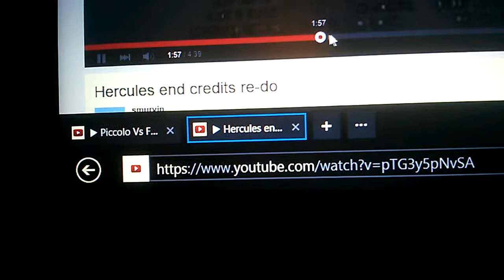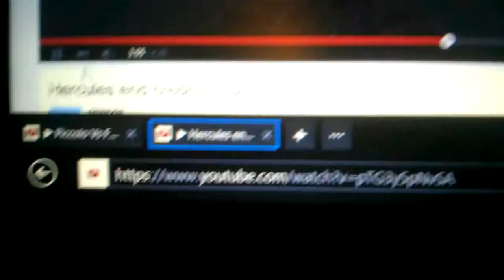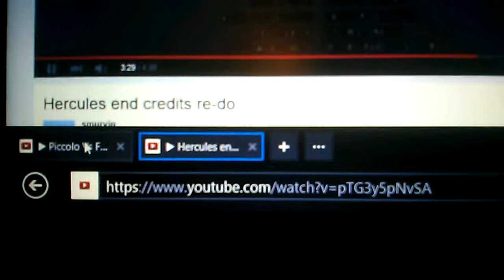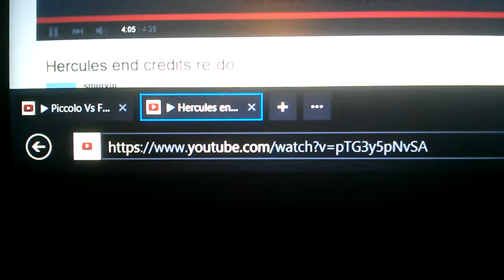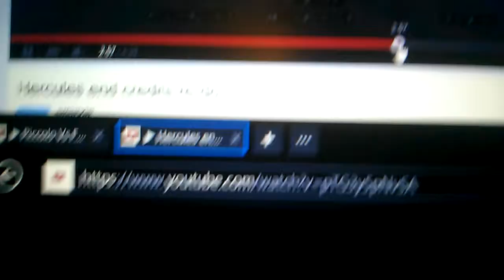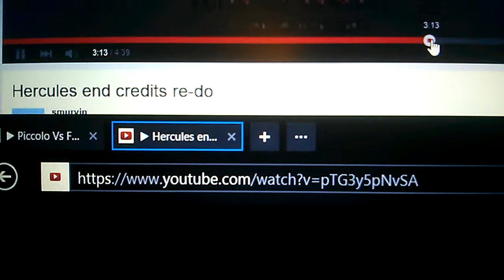Hercules dragon ballz vegeta piccolo